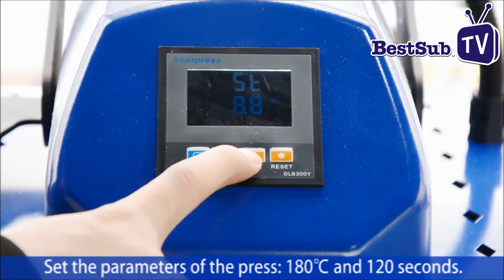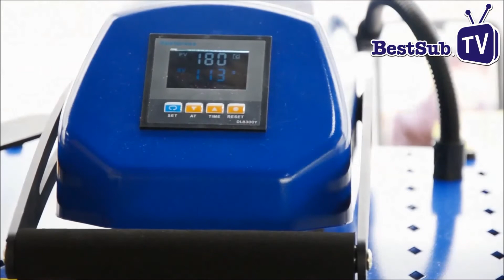Come creare una stampa sui calzini